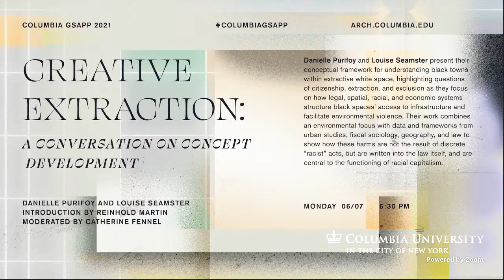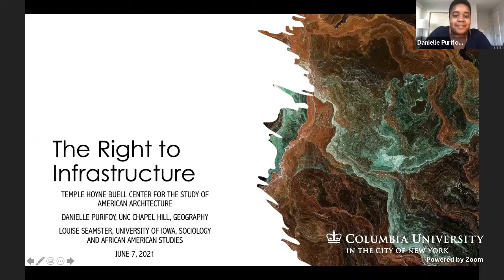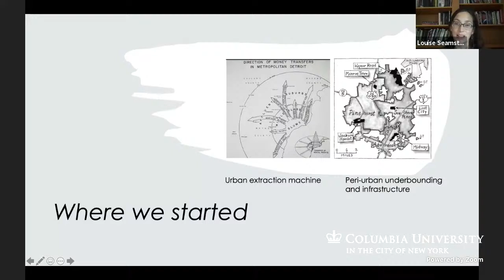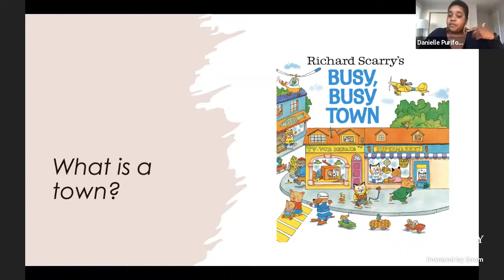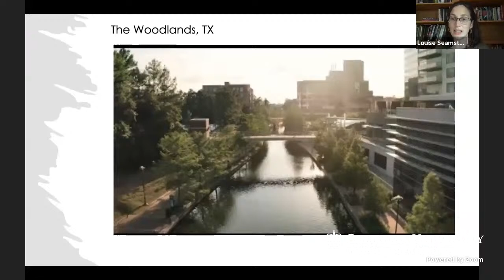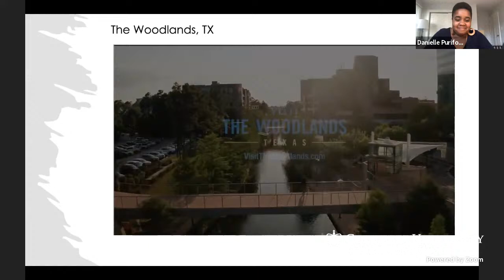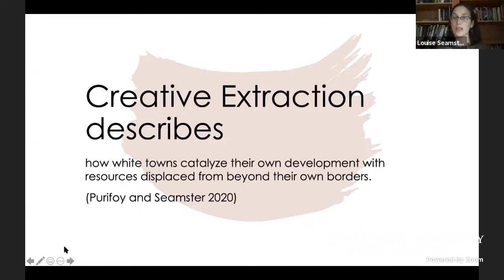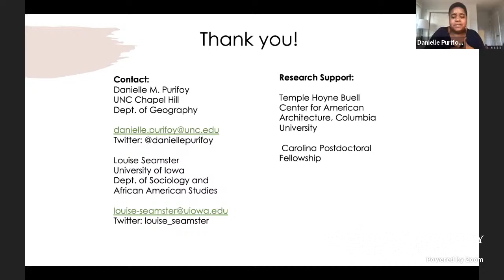The Right to Infrastructure